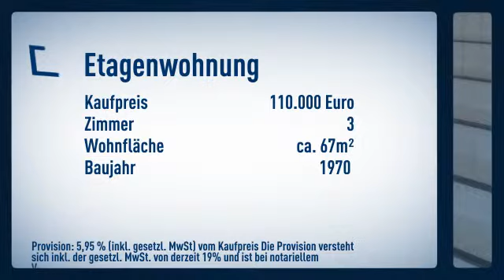VERKAUFT // Für Kapitalanleger oder Eigennutzer! Schöne 3 Zimmer Wohnung mit Blick ins Grüne!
Etagenwohnung

Preis: 110.000€
Zimmer: 3
Wohnfläche: ca. 67m²

Vivien Schmitz

Kleine Kirchenstraße
26122 Oldenburg